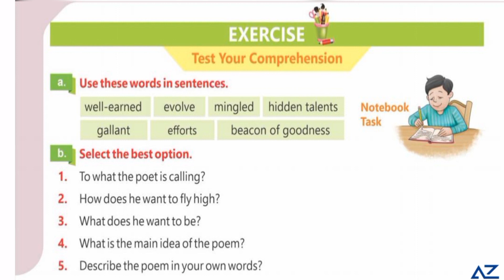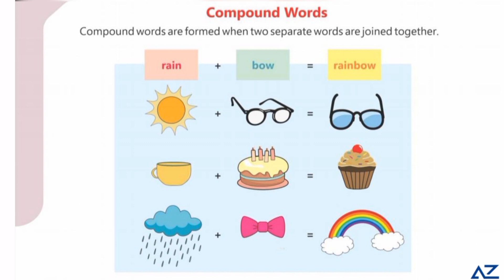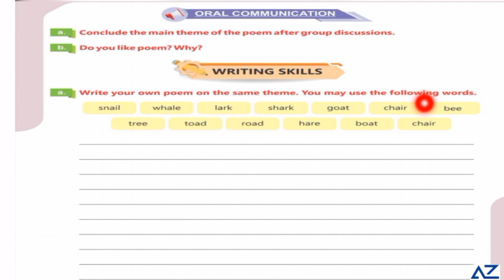English 4 Ch 8 Exercise